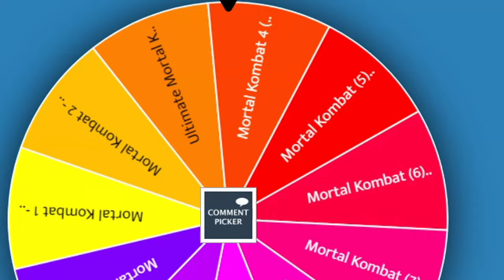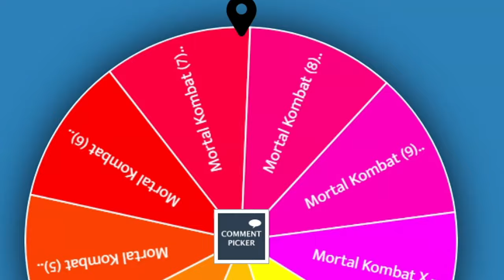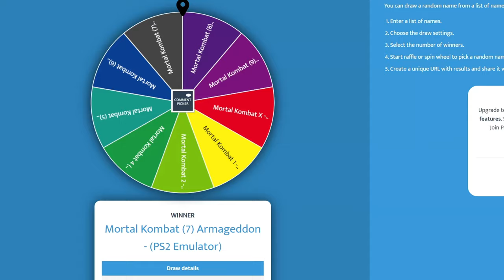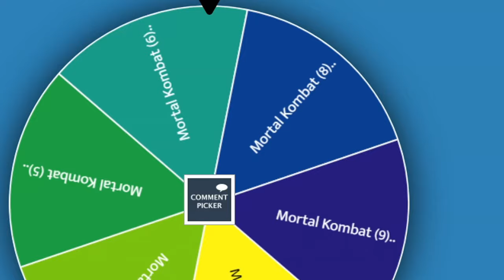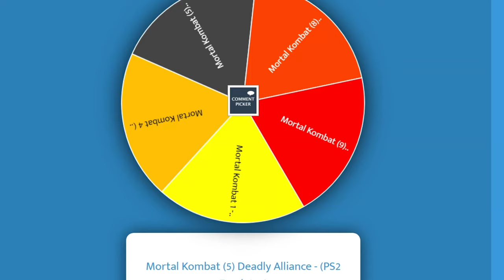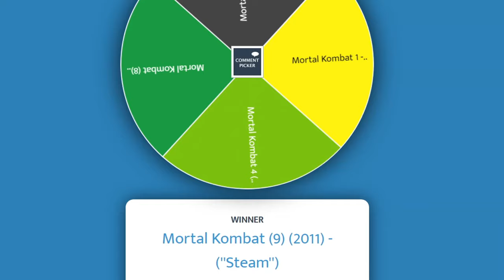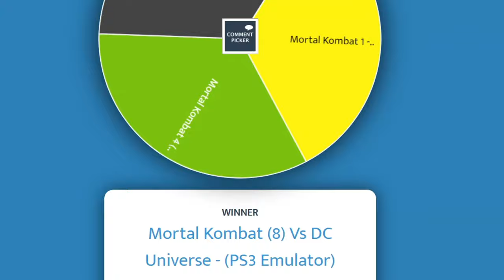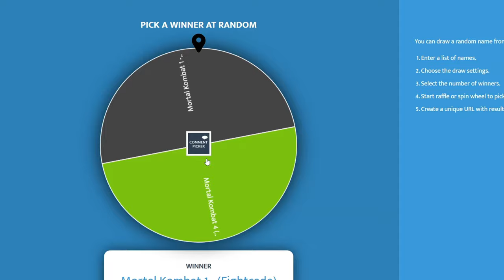We did not Expect to FT3 EVERY Mortal Kombat Game in This Order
Make sure you enable the CC-subtitle icon for homemade, accurate, entertaining and precise subtitles!

We challenge each other to a first-to-3 set while playing through ALL the mainline Mortal Kombat games in random order decided by the lucky-wheel spin!

Timestamps based on chronological game order:
36:26 Mortal Kombat 1 (1992)
11:12 Mortal Kombat 2
00:14 Ultimate Mortal Kombat 3
39:19 Mortal Kombat 4/Gold
22:23 Mortal Kombat (5) Deadly Alliance
19:03 Mortal Kombat (6) Deception
06:56 Mortal Kombat (7) Armageddon
32:23 Mortal Kombat (8) vs DC Universe
28:07 Mortal Kombat 9
12:56 Mortal Kombat X
02:27 Mortal Kombat 11

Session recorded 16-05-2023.